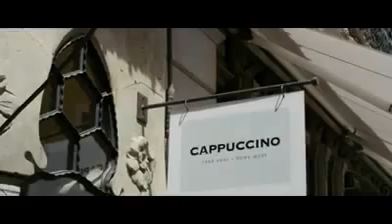Palma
Walk around the the old town and take in Palma